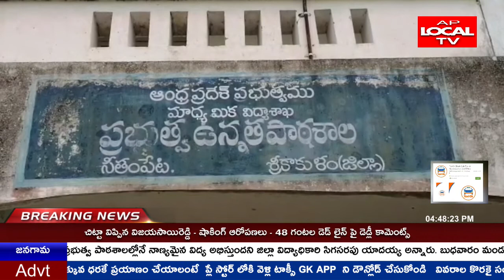ఇంటర్నెట్ సదుపాయాలు లేని గ్రామాలకు విద్యా వారధి మొబైల్ వాహనాలు ద్వారా విద్యార్థులకు పాఠాలు